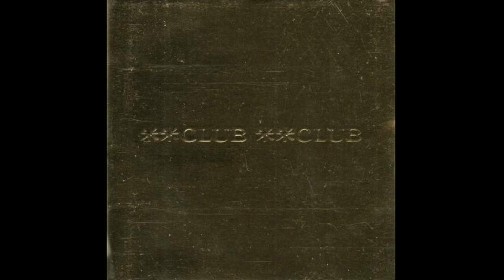インサート デザート(台詞付き)(米米CLUB)を歌ってみた(TAKE２)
1991年　7thアルバム　【米米CLUB】収録曲
本人出演　SONY【マルチディスクプレーヤー】CMソング
CMソングでしたが、ご存知の方はあまりいらっしゃらないかも？？
【米米の下半身】とも呼べる米米の本質、「ソーリー曲」
（この頃はそう呼ばれていなかった）が満載となったアルバムの収録曲
オケverだと当然セリフは入っていませんので、別撮りで重ねてみましたが、
28年前の記憶を元にした為、細かいところはご容赦下さい
3:18辺りから始まります♪

又、同アルバム収録、あの【ハト子ちゃん】で有名な？？【ホテルくちびる】はコチラです

からの引用だと思われます
実際、その後マスマスプロプロ・・・って言ってますしね(；＾ω＾)